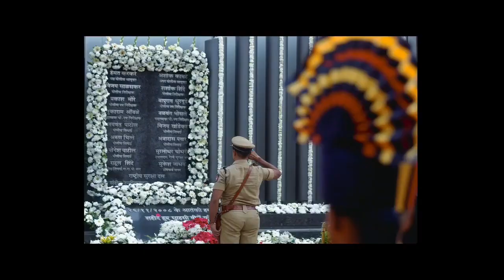Sooryavanshi 2 | Official Concept Trailer | Akshay Kumar | Katrina K | Rohit Shetty | Action Movie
Presenting the Interesting  facts of Sooryavanshi starring Akshay kumar , ajay devgn , katrina kaif and ranveer singh officially created by Bollygrad Studioz .

Sooryavanshi is an upcoming Indian Hindi-language action film directed by Rohit Shetty, written by Yunus Sajawal, Farhad Samji, Sanchit Bendre and Vidhi Ghodgadnkar based on an original story by Shetty, and produced by Shetty in association with Hiroo Yash Johar, Aruna Bhatia, Karan Johar